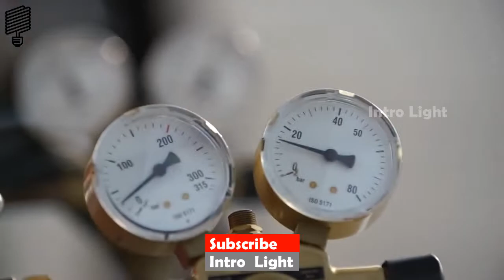GT3 Cup Challenge Middle East Season 9, Round 2, Race 1 at Dubai Autodrome